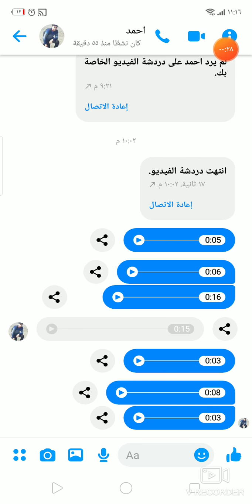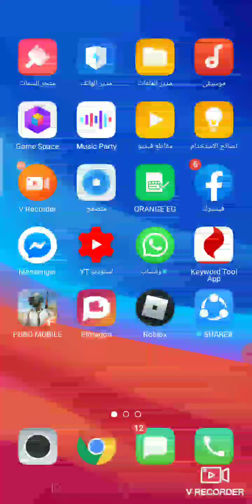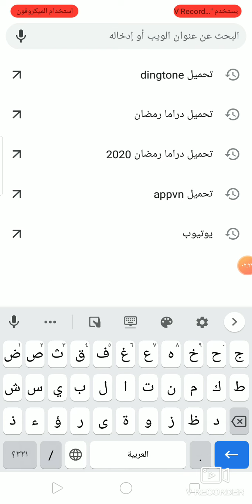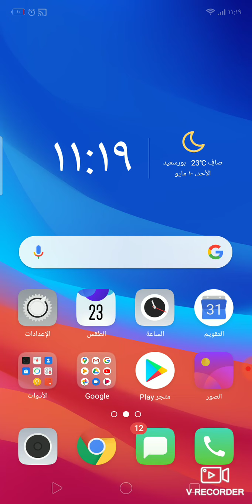طريقتان لدخول الفيسبوك من علي الموبايل إذا لم يكن عندك الفيسبوك او لا يعمل عندك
طريقتان لحل مشكلة عدم تشغيل ملفات exe في الألعاب والبرامج,
طريقتان لحل مشكلة رسالة الخطأ 0xc00007b عند تشغيل الألعاب,
طريقتان لحذف برنامج deep freeze بدون معرفة كلمة المرور,
طريقتان لاستخدام كروما شاشه سوداء,
طريقة اندومي,
طريقة انشاء حساب ادسنس,
طريقة انشاء قناة على اليوتيوب 2020,
طريقة انشاء صفحة سياسة الخصوصية,
طريقتان لإنقاذ نفسك من الغرق وفقا للسباحين الأولمبيين